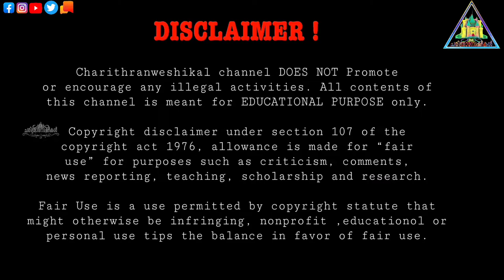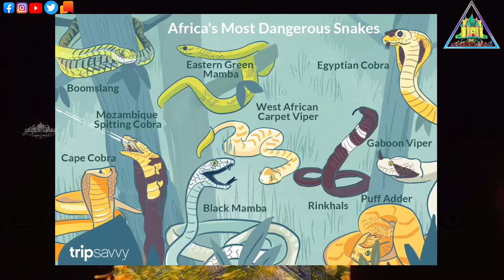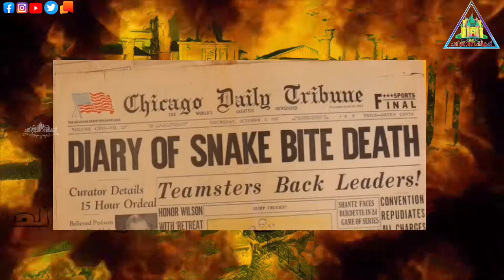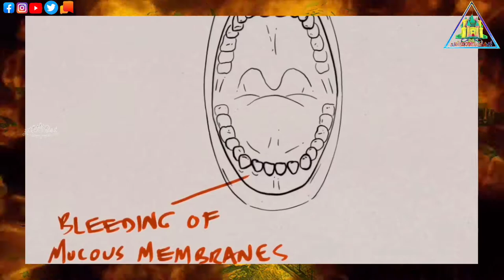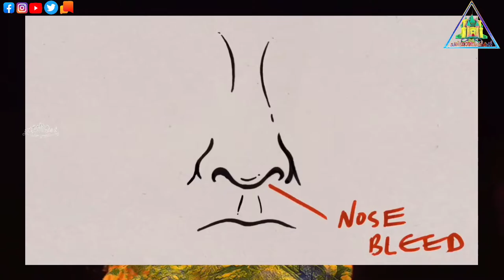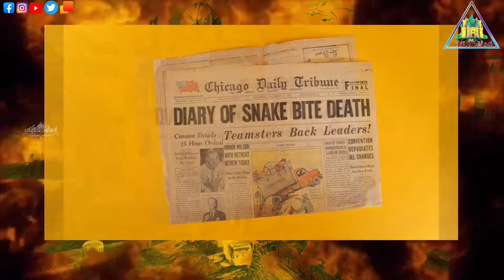പാമ്പിൻ വിഷത്തെ കുറിച്ച് പഠിക്കാൻ സ്വന്തം ജീവൻ കളഞ്ഞ ശാസ്ത്രജ്ഞൻ | Karl Patterson Schmidt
Karl Patterson Schmidt

This channel is created to know and learn more facts on various historical subjects and the contents are extracted from various sources. New Historic information will be published on a weekly basis.✅✅

Schmidt died in 1957 after being bitten by a juvenile boom slang snake. He wrongly believed that it could not produce a fatal dose. Following the bite, he made detailed notes on the symptoms he experienced, almost right up to the end. Schmidt was asked just a few hours before he died if he wanted medical care, but he refused because it would upset the symptoms he was documenting.[citation needed] Boom slang venom works by causing disseminated intramuscular coagulation, a condition in which so many small clots form in the blood that the victim loses the ability to clot further and bleeds to death. He died 24 hours after the bite, bleeding in his lungs, kidneys, heart, and brain.Marlin Perkins, who was then the director of the Lincoln Park Zoo, had sent the snake to Schmidt's lab at the Field Museum in Chicago for identification.